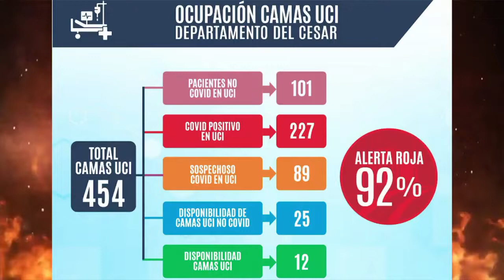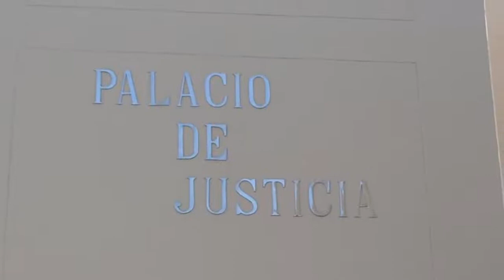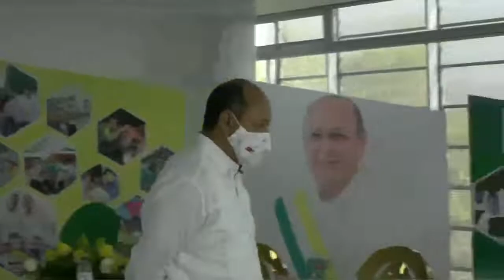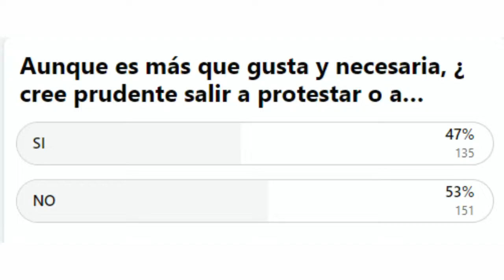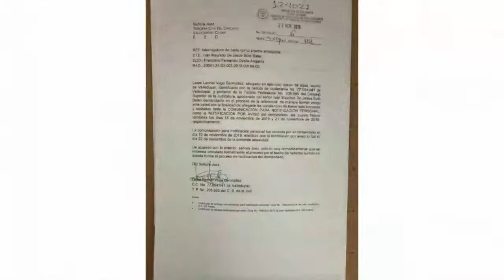EnVivo Candela Viva Emisión Central 26 de Abril